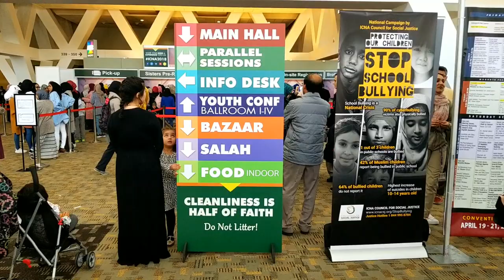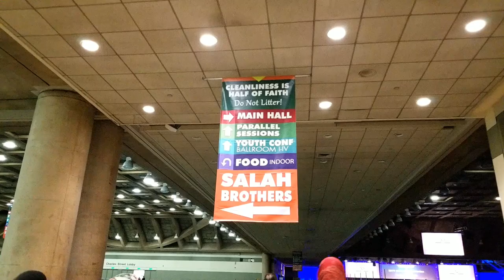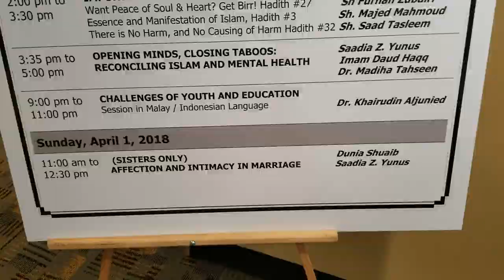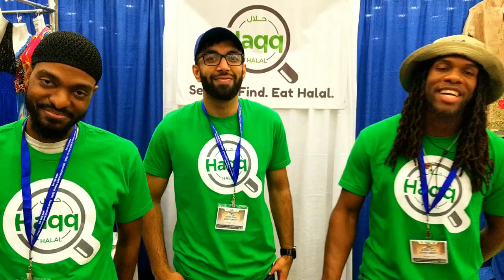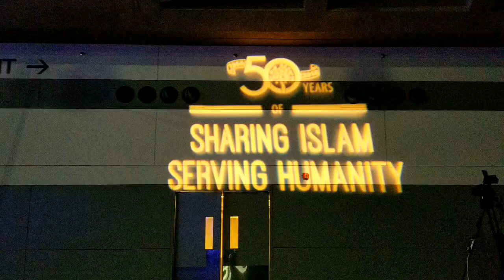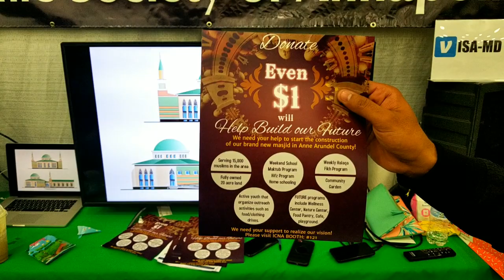ICNA 2018 FT (ISA, Basheer Jones, SH. Omar Suleiman, Linda Sarsour ..)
ICNA-MAS 43rd annual CONVENTION HIGHLIGHTS 2018 FT (ISA, councilman Basheer Jones, SH. Omar Suleiman, Linda Sarsour, Qalam Institute, Haqq Halal,SH. Majed Mahmoud, SH. Saad Tasleem, SH. Mikaeel Smith, SH.AbdelRahman Murphy and many more)

EVEN $1 COUNTS, PLEASE DONATE AND HELP ISA WITH BUILDING THERE NEW MASJID!

ALSO SUPPORT HAQQ APP

The DUMA Family: @tima_dukes
Dukes: @dukes0923
Tima: @fhbhatti